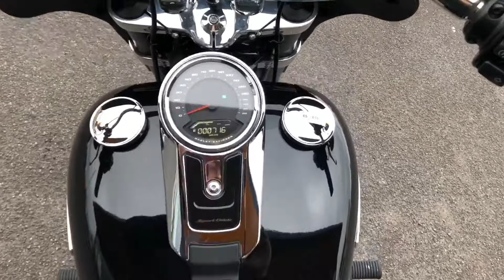2021 Harley-Davidson Sport Glide. Walk around with engine sound. For Sale.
Harley-Davidson FLSB in black, fitted with pull back risers,
detachable backrest and rack, 1745cc Milwaukee 8 engine, 6
speed transmission, detachable screen and panniers, foward
controls, a great touring machinbe.

• 99 Point Inspection
• 12 month HARLEY | ORIGINALS WARRANTY™
• 12 month HARLEY | RESCUE & RECOVERY™
• History Check
• Mileage Check
• 1 year H.O.G® Membership (optional)

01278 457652 to arrange a viewing, test ride or for more
details.